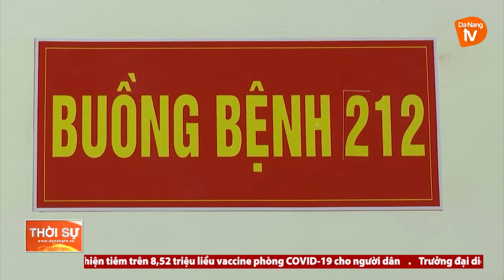CHUẨN BỊ THÊM CÁC KHU CÁCH LY TẬP TRUNG VÀ BỆNH VIỆN DÃ CHIẾN